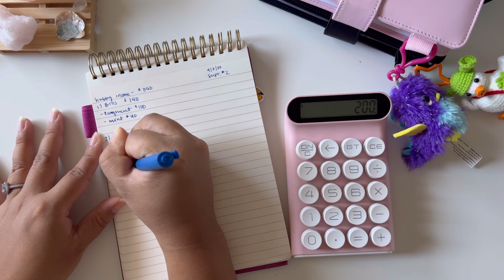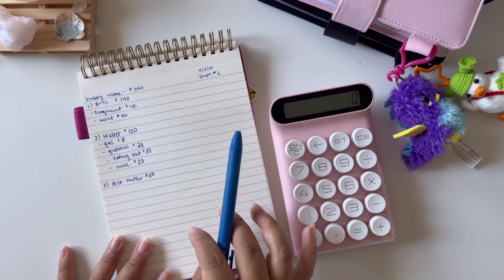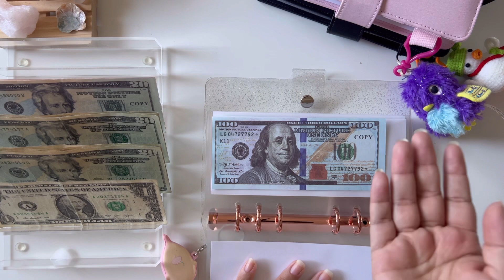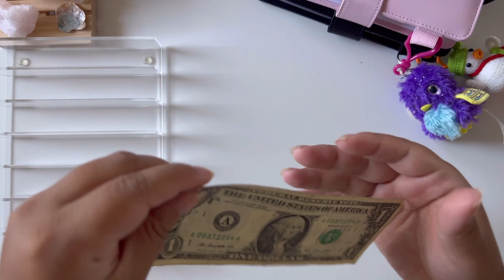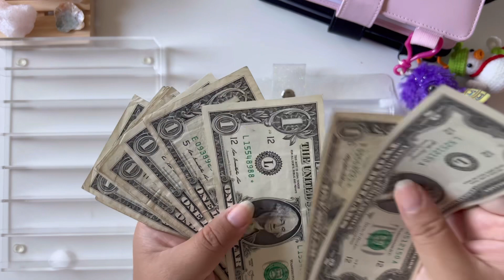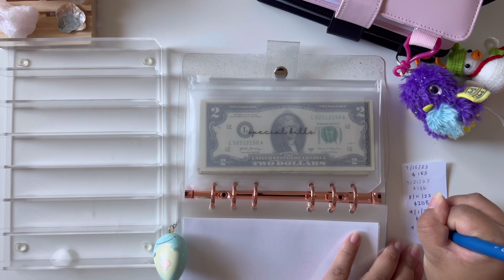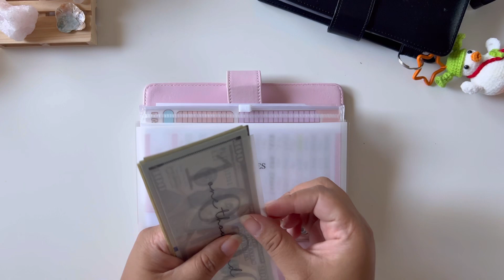Sept #2 Cash Stuffing $340 | Budget Breakdown | Switching to Mint Mobile to save $ !